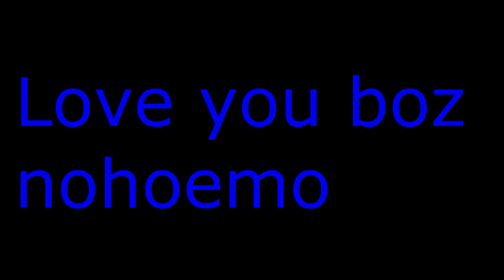Minecraft 3.4 pixelmon Server (PokeRivels)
Minecraft PokeRivels Pixelmon server Hi ever one to day i'm posting the vary own PokeRivels the coolest pixelmon server ever with the owner Boz most of the buildings you see where built by HDShade on of the best people ever on the server this server is on Pixelmon 3.4

ps thank you Boz1996 for letting me do this and hi bacca